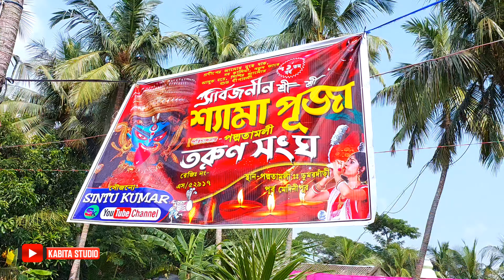Prince Music - কেমন বাজাচ্ছে দেখুন || ডুমুরদাঁড়ি কালী পূজা উপলক্ষে। || KABITA STUDIO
KABITA STUDIO